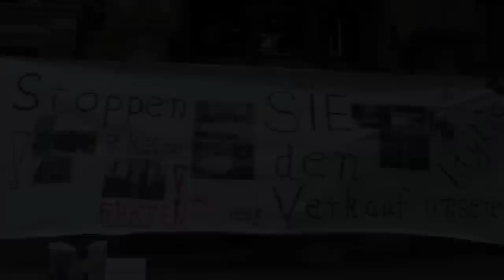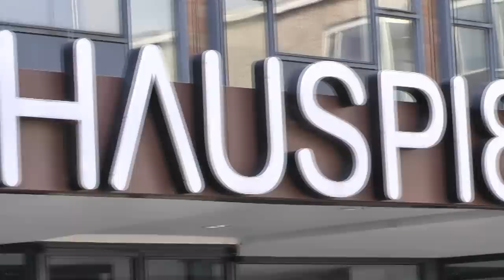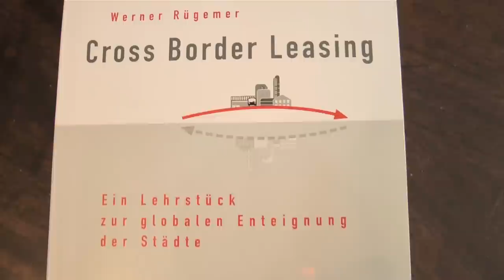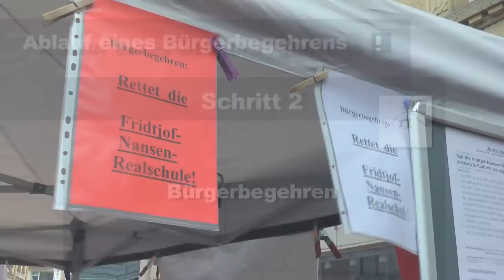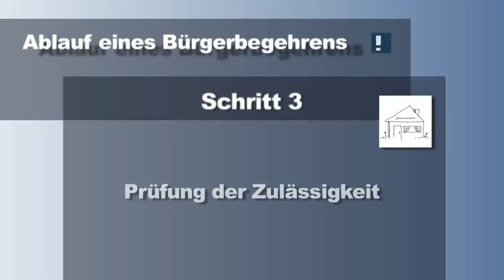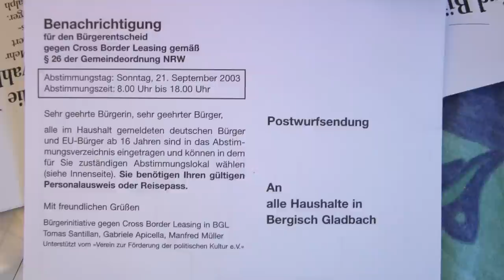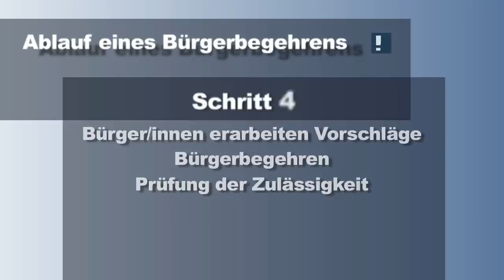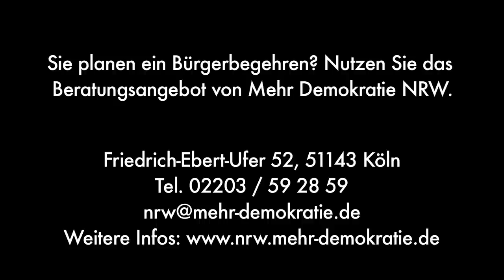Bürgerbegehren und Bürgerentscheid in NRW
Mehr Demokratie informiert über Verfahren und Praxis von Bürgerbegehren und Bürgerentscheid in Nordrhein-Westfalen. Dabei schildern im Video die Initiatoren von Bürgerbegehren ihre Erfahrungen.